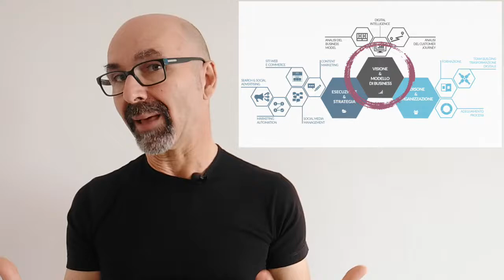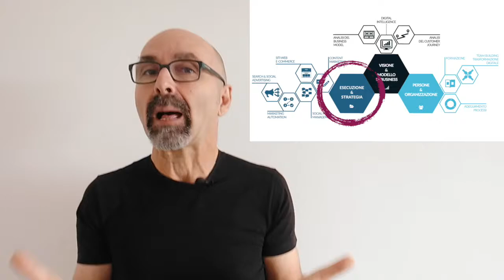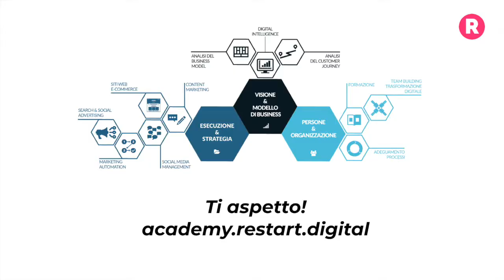Il viaggio delle imprese per la trasformazione digitale.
Il video racconta i contenuti del corso di Restart. digita sulla trasformazione digitale .
Un corso per:
1- Imprenditori che si trovano davanti all'arduo compito di guidare le proprie imprese e che sentono l'esigenza di una visione d'insieme per affrontare la trasformazione digitale delle propria organizzazione
2-Manager delle  aree verticali che acquisendo una visione d'insieme potranno aumentare la consapevolezza del contesto e quindi il senso del proprio sapere specialistico.
3-  Chiunque indipendentemente dal ruolo aspira ad aumentare il proprio livello di responsabilità e di partecipazione ai processi di trasformazione.
Che cosa troverai di diverso rispetto alla tanta formazione sul tema?
Seguici te lo raccontiamo nel video.